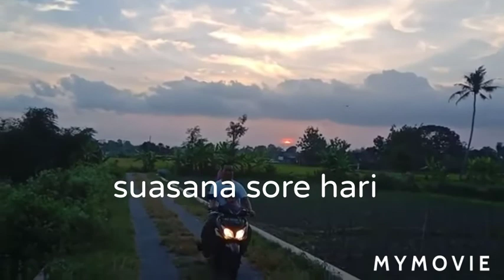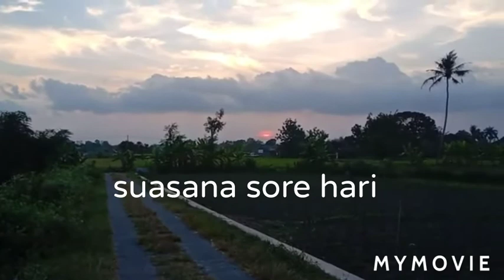Suasana sore hari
Video ini tentang suasana sore hari di pedesaan